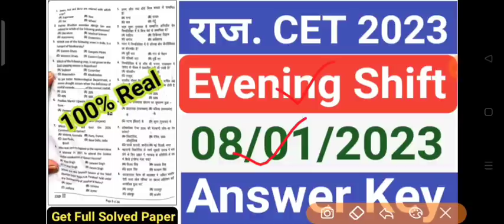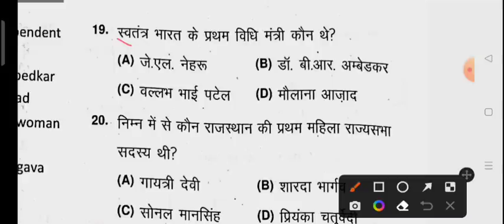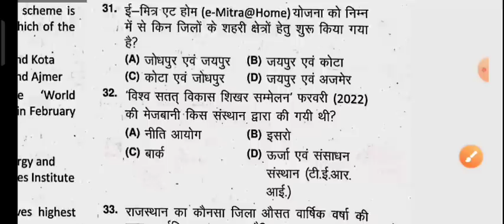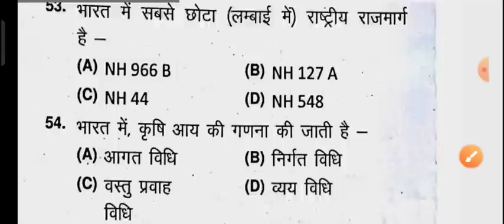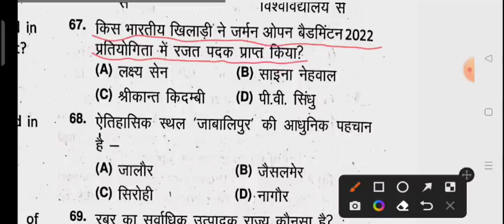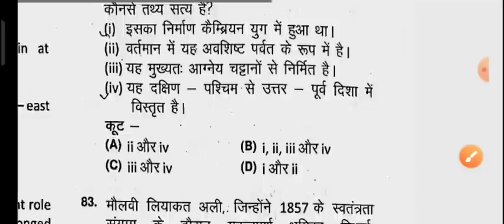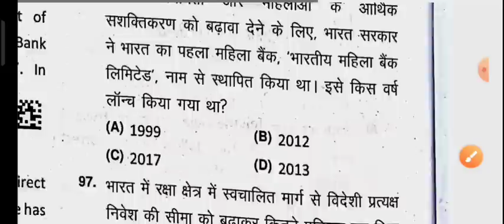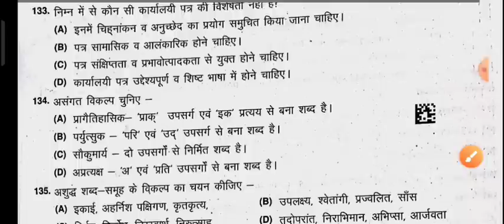Rajasthan CET 8 January 2023 2nd Shift Paper/Rajasthan CET 8 January Evening Shift Full Solved Paper